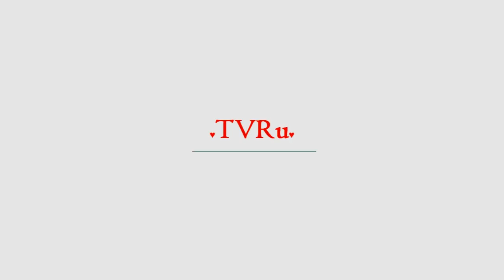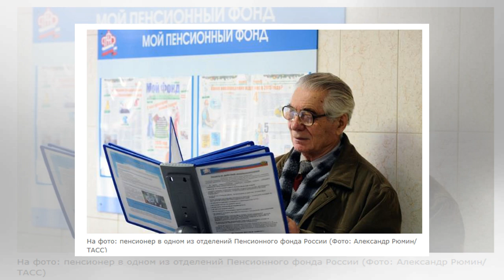Что думают в "Единой России" о пенсионной реформе | TVRu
Представители "Единой России" в регионах поддержали предложения правительства по пенсионной реформе. При этом партийцы отметили, что ее главным результатом должно стать повышение благосостояния пенсионеров. Озвученные сегодня, 14 июня, премьером Дмитрием Медведевым инициативы повысят благосостояние и уровень жизни граждан, отмечают в партии. При этом процедура принятия соответствующего закона долж...